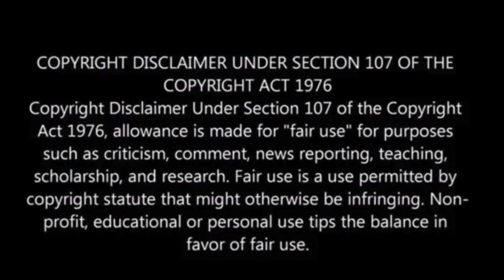Astronaut’s toolbag orbits Earth after escaping during spacewalk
During a spacewalk around the International Space Station, NASA astronauts Jasmin Moghbeli and Loral O’Hara accidentally released their toolbox, and the floating kit might be visible from Earth.

The astronauts spent six hours and 42 minutes conducting maintenance work outside the ISS. Unfortunately, a satchel-sized bag containing tools floated away, now orbiting the Earth ahead of the space station.

The incident was captured on camera by the astronauts’ Japanese colleague Satoshi Furukawa, who inadvertently photographed the bag while capturing an image of Mount Fuji.

NASA clarified that the tools in the bag were not required for the remainder of the spacewalk, Sky News reported.